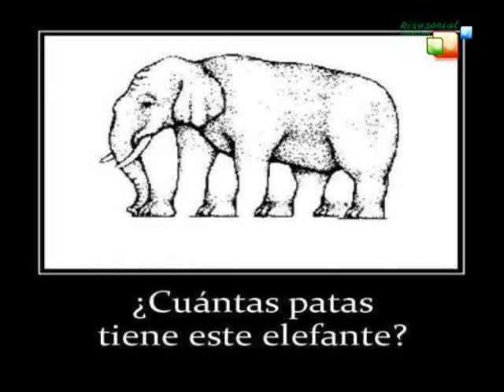Animales en posturas super divertidísimas videos risa 2016 en RisaSocial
Animales en posturas super divertidísimas